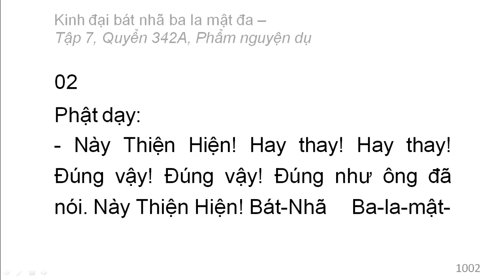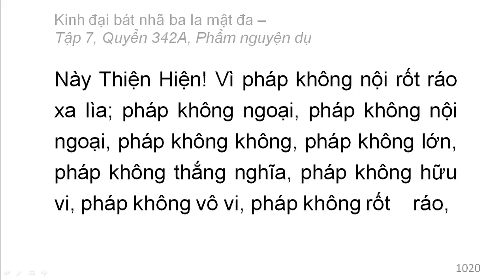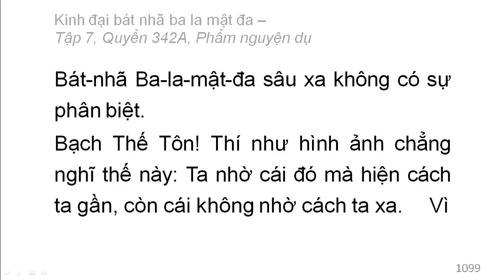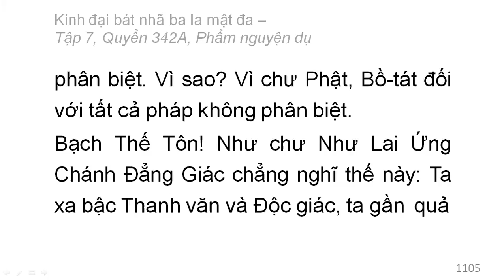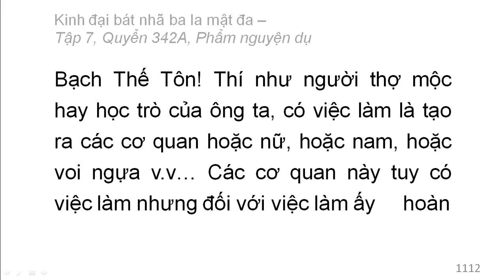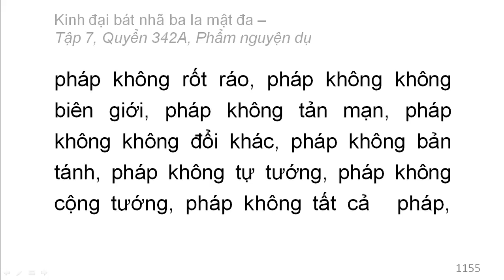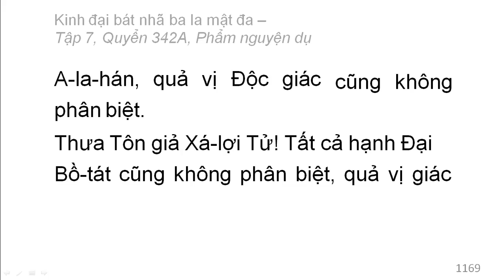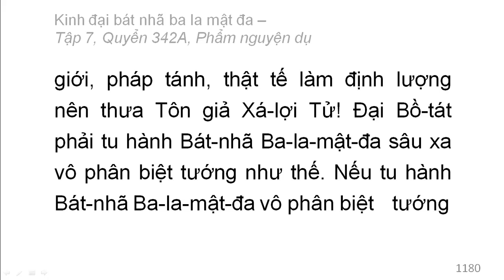600 quyển Kinh Đại Bát Nhã Ba La Mật Đa: Quyển 342A/600 (tiếp) (đọc lần 2)